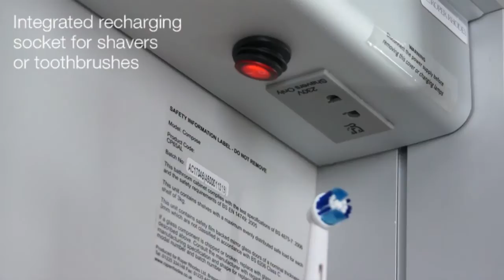Roper Rhodes Cabinet & Mirror Collection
An overview of the stunning collection of bathroom cabinets and mirrors available from Roper Rhodes.